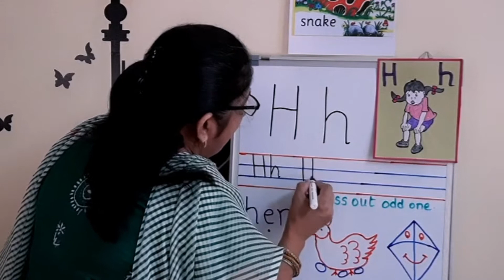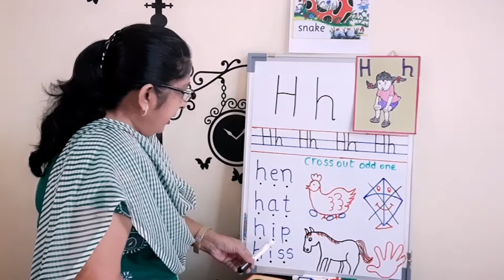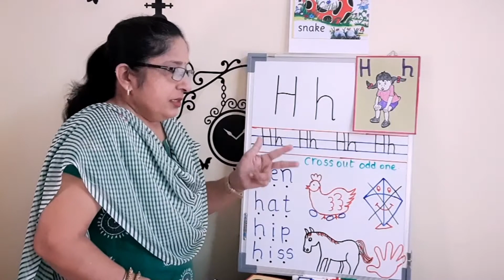Phonics Letter H - Sound of the Alphabet - Learn Phonics - Phonics Teaching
This is how letter H sounds and this is how you write it...